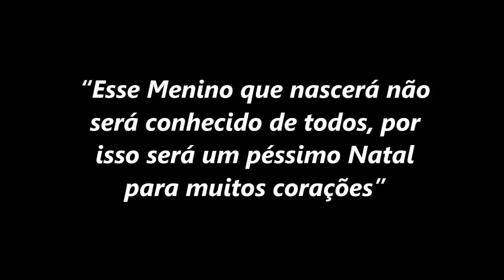“O Messias que vem é um Deus escondido, que só pode ser descoberto na pequenez” (Dom José Falcão)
Nesta homilia do tempo do Advento, Dom José Falcão de Barros afirma de forma categórica: “Esse Menino que nascerá não será conhecido de todos, por isso será um péssimo Natal para muitos corações”.